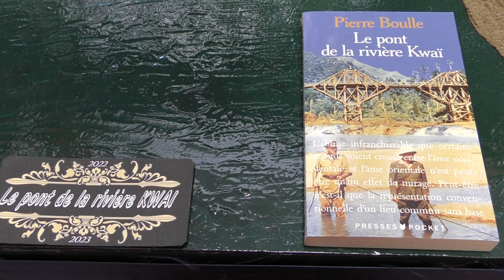[0] Le Pont de la Rivière Kwaï - Train "JEP" - (Association Art et Modélisme Badonviller - 54)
Aujourd'hui je vous présente un réseau "JEP", à l'échelle Zéro : "Le Pont de la Rivière Kwaï", inspiré du film tiré du livre de Pierre BOULLE.
Ce réseau a été réalisé par l'Association "Art et Modélisme" de Badonviller (54) et il était visible lors de leur expo-bourse de 2023.
Bon visionnage